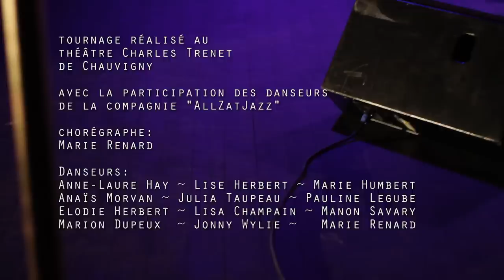Tomia - Fancy Dress (Official Music Video)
"Fancy Dress" extrait du premier album EP de TomiA.
(Musique et textes: Alex)

Guitare et voix: Alex
Basse: Stef
Batterie: Mickey

Clip autoproduit réalisé par Jean-Michel Piqué,
Assisté par Muriel Guash-Puig
Avec la compagnie AllZatJazz et leur chorégraphe Marie Renard.